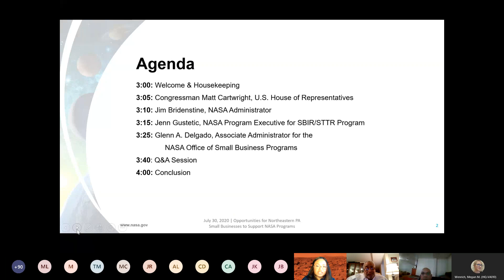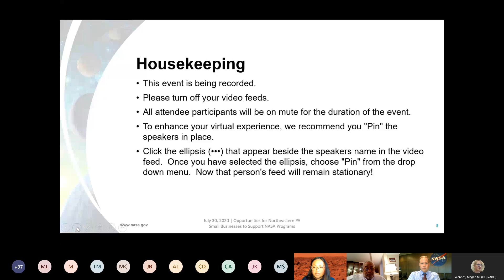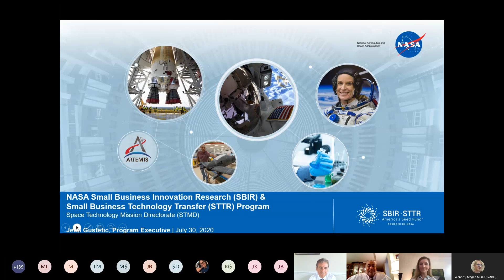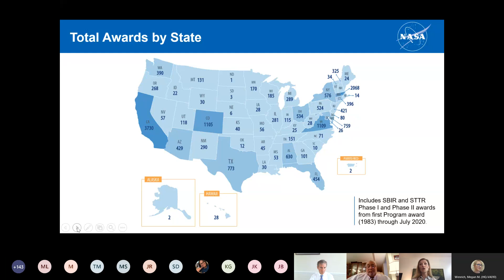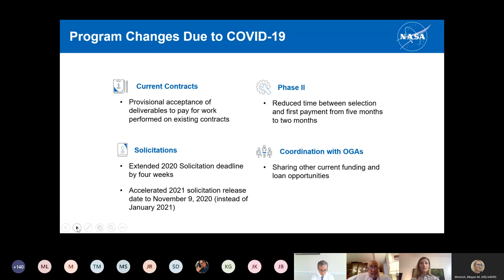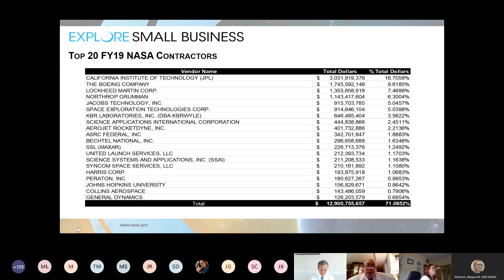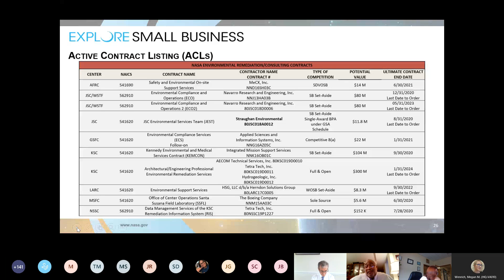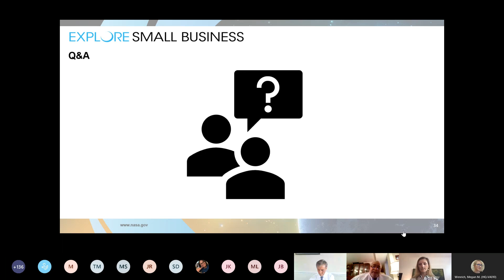Rep. Matt Cartwright, NASA Administrator Jim Bridenstine Discuss Small Business and NASA